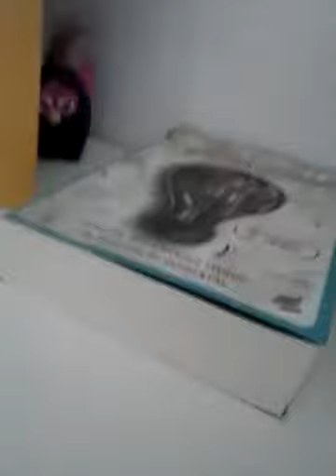Amigas furbynaticas para sempre-parte1-ep.1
Amigas ,para sempre sempre querem mais uma pitada de carinho:-)